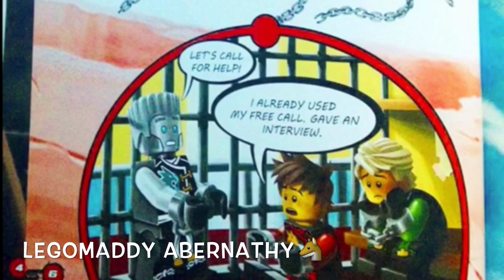Ninjago S6: NINJA LOCKED IT KRYPTARIUM PRISONS?!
Here's a video for all of you awesome people!

-Maddy ❤️

Pic Credit: Ninjago Nerd (Thumb Nail)

I don't claim any rights to the footage or music in this video